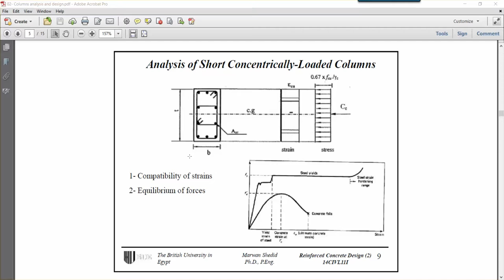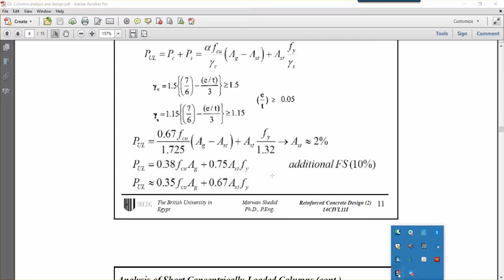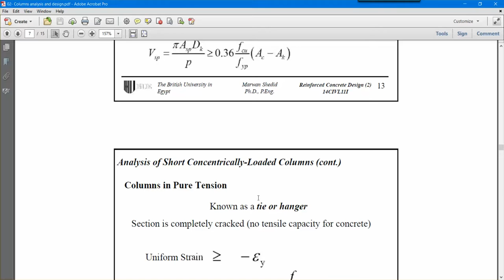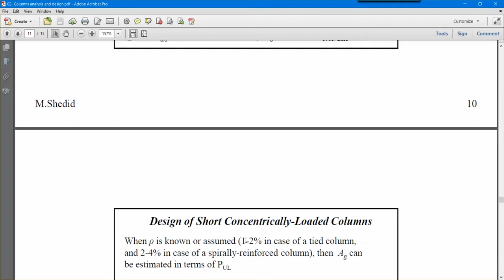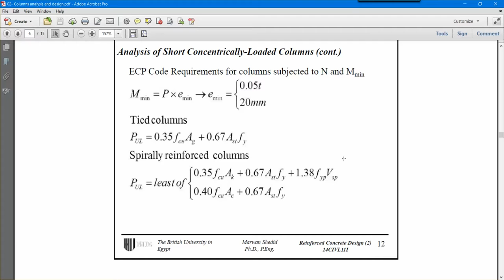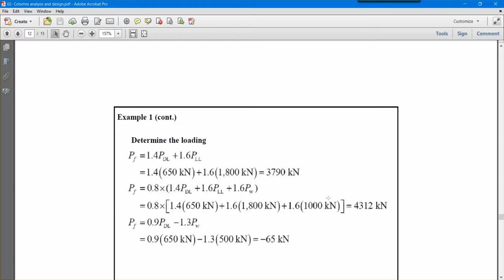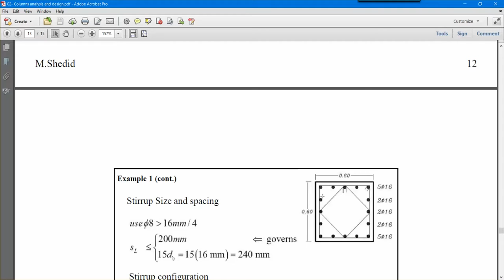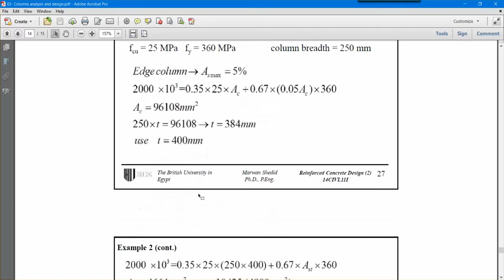Columns Design Part 2